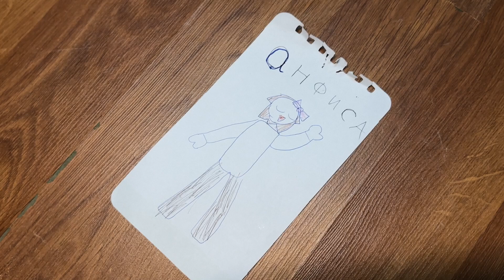Из книги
Короткометражный художественный фильм, снятый учениками Летнего кинолагеря "ЛЕНДОК". Художественный руководитель - Лиля Винда

 г. Санкт-Петербург, киностудия "ЛЕНДОК", июнь, 2024